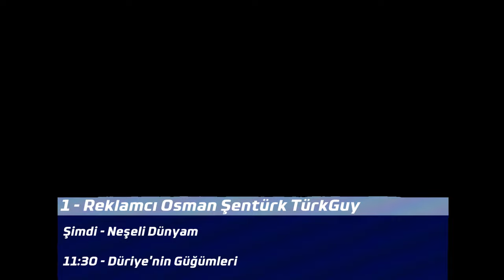RKTG Smart - Zapping - 11.06.2023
Not: Montaj Amaçlı Yapılmıştır. Sadece 10 Kanal Yaptım.